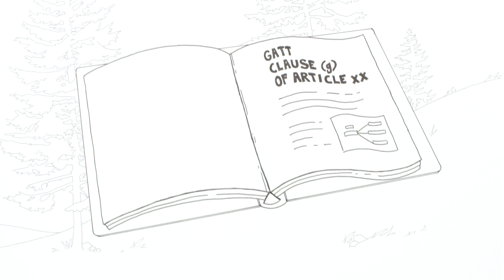Taxing Carbon for a Greener Economy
This animation explains how a domestic carbon pricing strategy in combination with taxing carbon-intensive products at borders can lead to a greener economy. For more information on this trade-savvy approach to reducing carbon emissions, read CIGI Post-Doctoral Fellow Maria Panezi’s paper